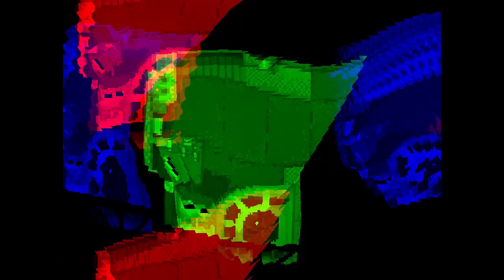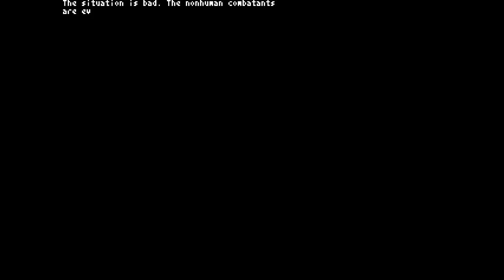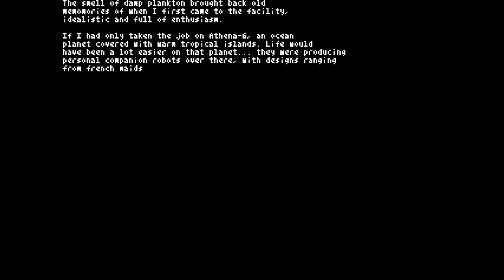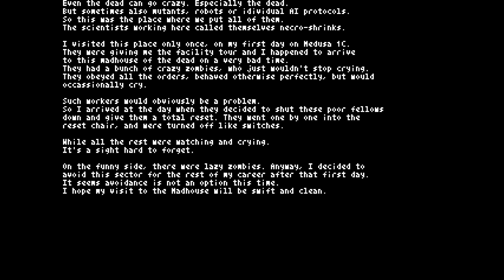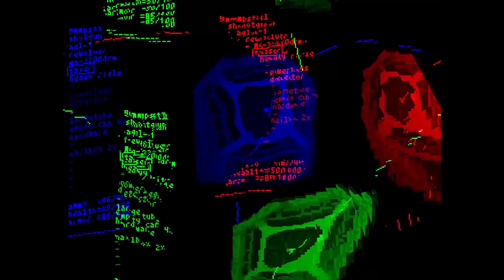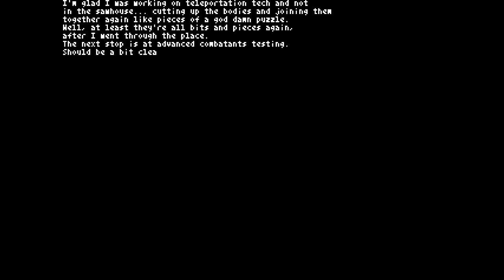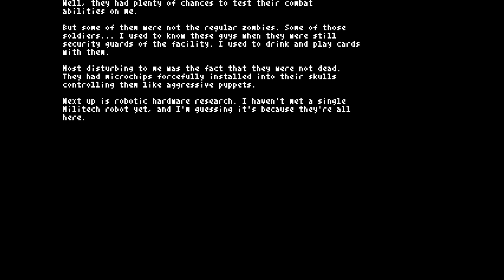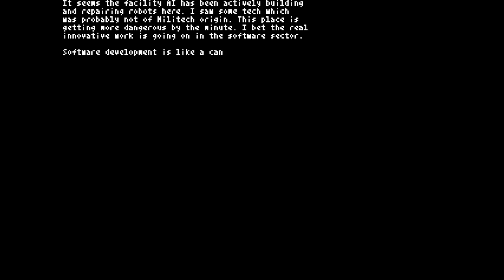Quest for Semi-Glory - Teleglitch, Session 10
Gonna act on these bad ideas all night long, just watch me.